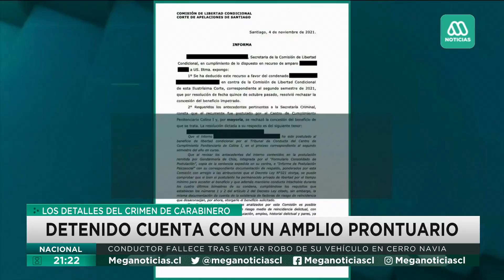Caso Florido: ¿Cómo fue la semana en que estuvo fugitivo el presunto asesino del carabinero?